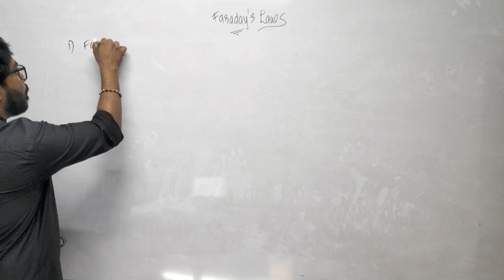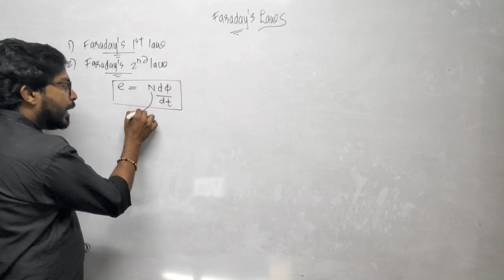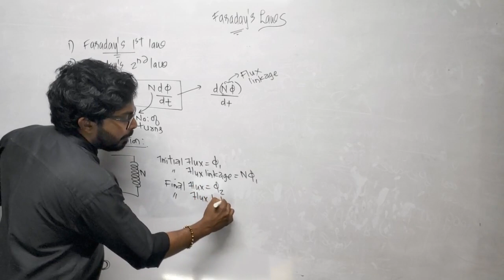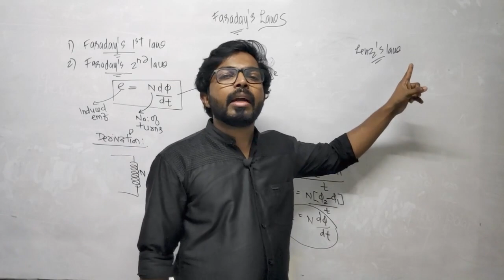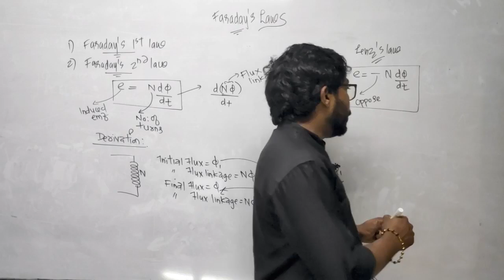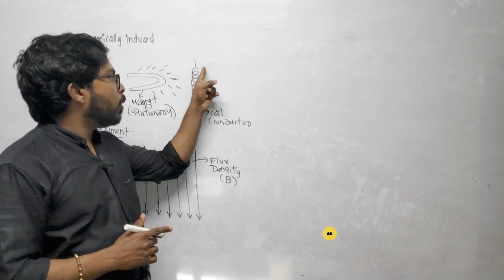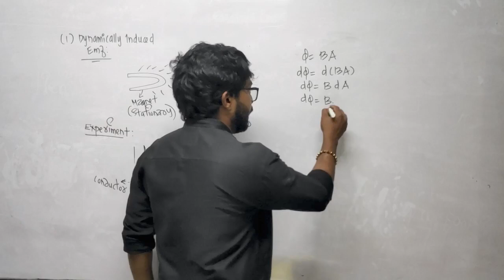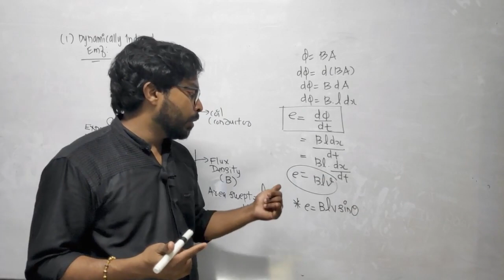KTU SEM 1| Module 2| Part 1| Faraday's laws , Lenz's law, Dynamically induced emf